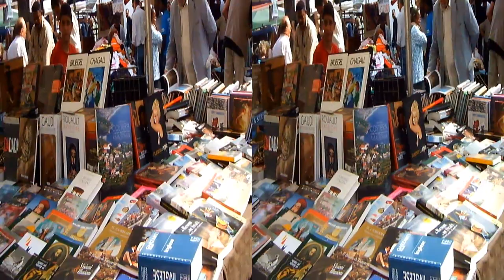Trastevere Market - Rome. In 3D VR or 2D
Trastevere Market - Antiques section. Rome